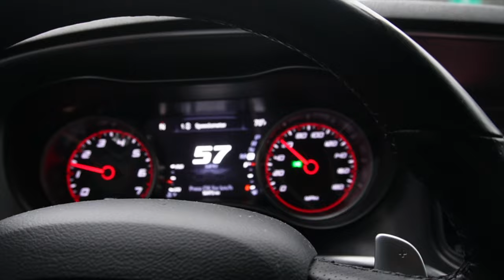HOW TO GET HUGE BICEPS QUICK Z VLOG #64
Z VLOG #64 HOW TO GET HUGE BICEPS QUICK
FITNESS VLOG
HOW TO VIDEO
HOW TO GET HUGE ARMS QUICK
HOW TO GET HUGE BICEPS FAST
HOW TO GET HUGE ARMS FAST IN 2024
HOW TO GET SWOLE QUICK
NATURAL FITNESS JOURNEY
NO STEROIDS NEEDED JUST DNA
ZANDER
DO THIS TO GET HUGE ARMS
BICEP WORKOUT
HORSE SHOE TRICEP
TRICEP PULL DOWN
TRICEP EXTENSION
DUMBELL CURL
TIME UNDER TENSION
HOLDS
DROP SETS
SQUEEZE CONTRACT MUSCLES
FLEX